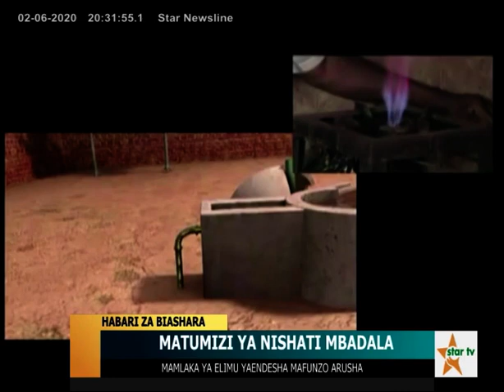MATUMIZI YA NISHATI MBADALA : MAMLAKA YA ELIMU YAENDESHA MAFUNZO ARUSHA